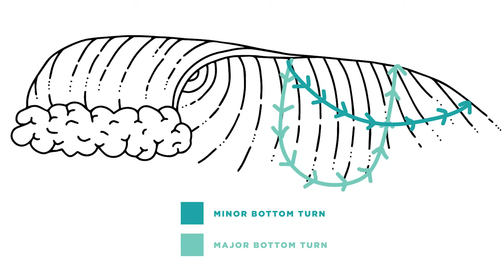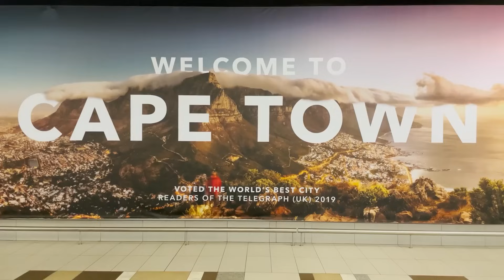15 MONSTER Waves Caught On Camera...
These are 15 MONSTER Waves Caught On Camera...